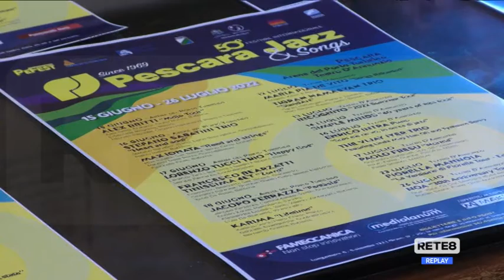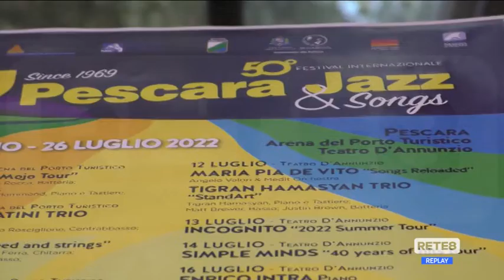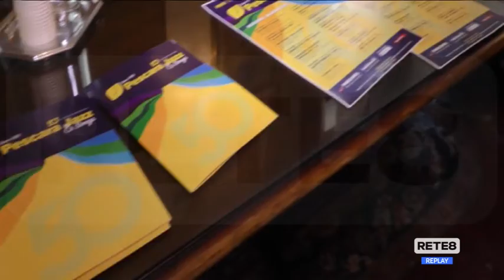Spettacoli - 50 anni di Pescara Jazz